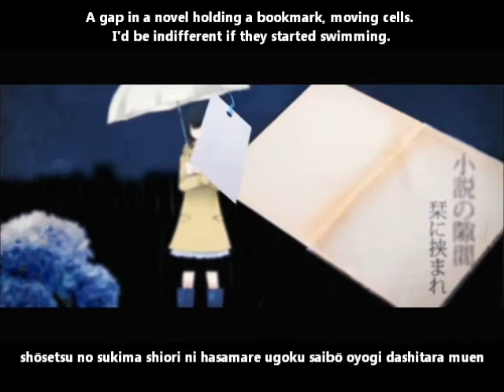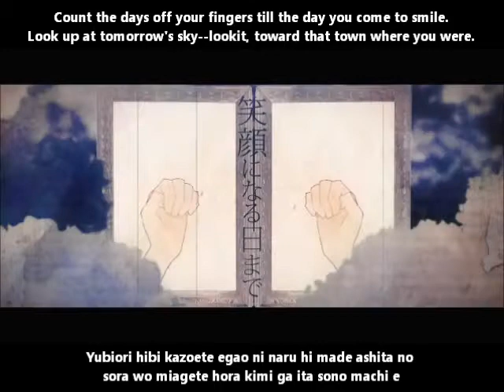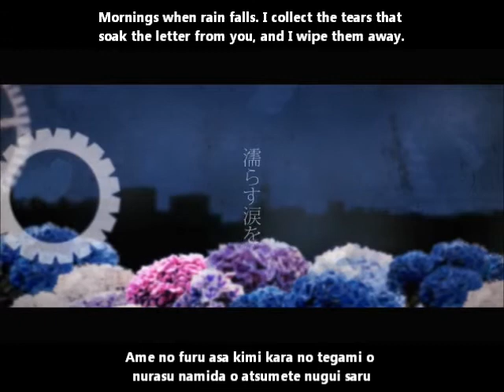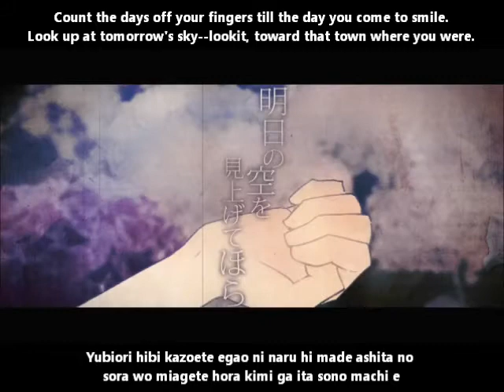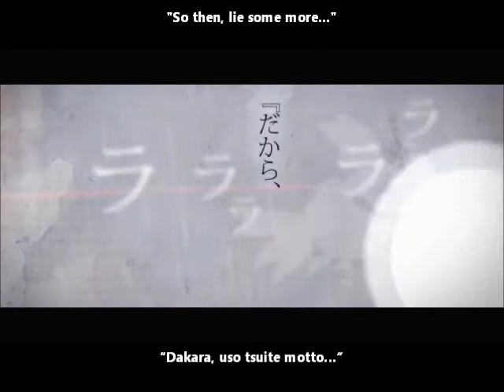【初音ミク】嘘つきの街 English & romaji subs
kous~ I don't know if he's updated lately besides the Deco collabs but this is a nice older song too

Title:【初音ミク】嘘つきの街【オリジナル】PV The Liar's Town/Usotsuki no machi
Composer: kous
Movie: hie
Illustration: 山荘 (Sansō)